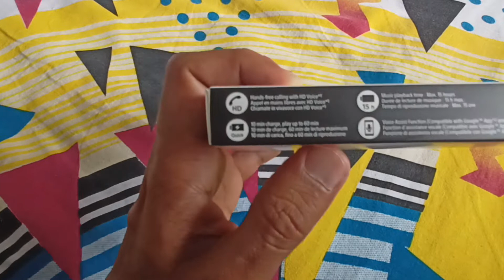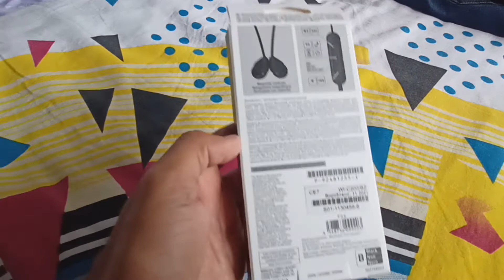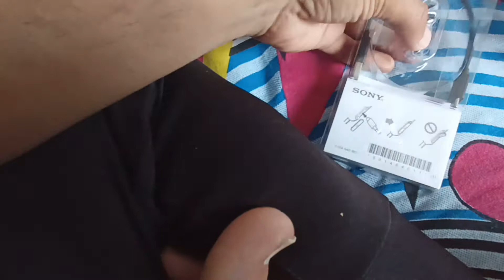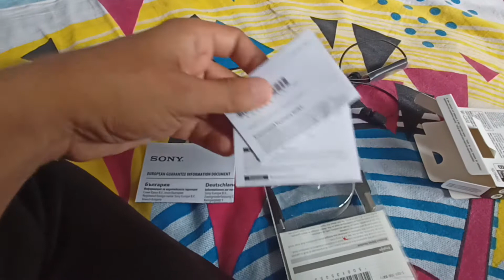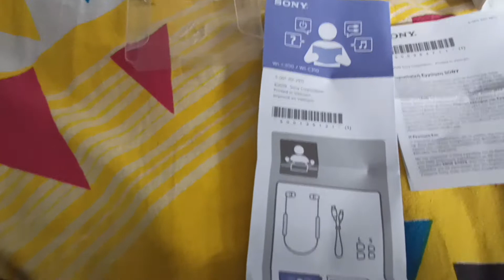Sony WI-C200 unboxing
Product link:
SONY WI-C200 Wireless Bluetooth